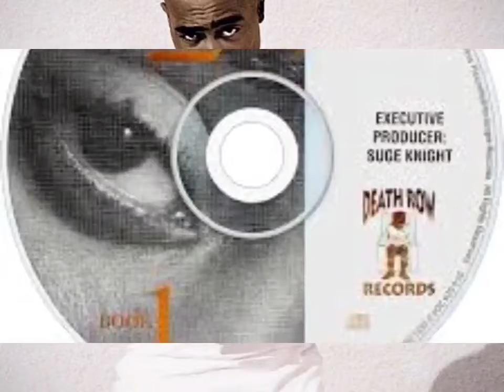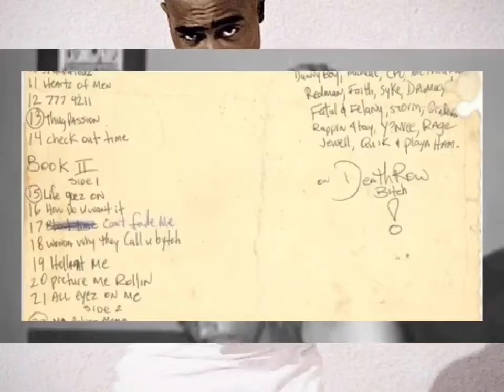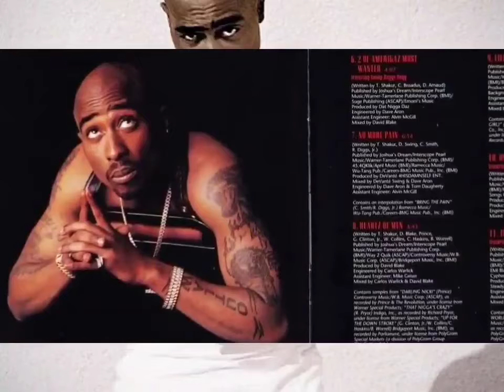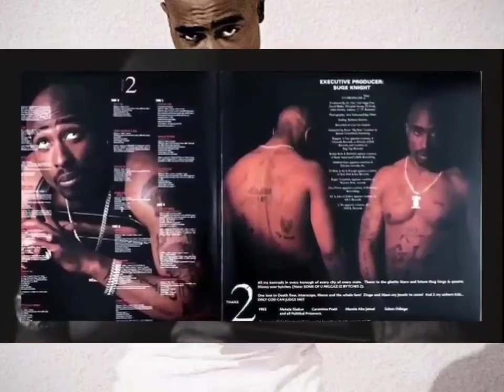2Pac - No More Pain (HQ Remastered High Definition)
Hahahahaha, Yeah, Nyugga, Yeah! Hahahaha, No More Pain
It's Just like that, nigga, like that, yeah, no more pain
MF'AS can't handle that shit
Much too much for these beotches, No More Pain
Feel me, Nyugga? Feel me?
How U figure U can FOOK with me? No More Pain
Fully automatic type shit, No More Pain
Coward-ass Nyuggas, cowards
Come put ya mouth on this pistol, Nyugga
Come put ya mouth on the pistol, No More Pain
Close ya eyez, Nyugga, do it
Die in the dark, No More Pain
Say Thuuuuuuuug Life, Baby
Death Row, so what U MF'AS do? Hahaha
Hey, that's DeVante droppin' that beat like that, biatch!
In case U Wonderin'
And jealous Nyuggas
Hahaha, see y'all Nyuggas, MF'AN Nyuggas are shit, hey
Westside! Death to everybody that ain't down with me
That's on, feel me? Hahaha
Oh yeah, to the cowards
U know who I mean, it's still Bad Boy Killa
Just feel that, Thug Life, shit don't stop
Fat MF'AS got Downs Syndrome, MF'AS
Weak-ass Nyuggas, dancers turned F'N CEOs
Put ya mouth on this pistol, Nyugga
Put ya mouth on the pistol!
Hahahaha, yeah, Nyugga, No More Pain
Prison ain't changed me, Nyugga, it made me worse
Feel me, nigga, hahaha, No More Pain
Hey, DeVante, I'm givin' these MF'AS choices
Nyuggas can roll with us, or they can be rolled up under us
That's on U, Nyugga, what U wanna do?
Last year we was lettin' these Nyuggas kick up dust
This year U MF'AS gon' be dust
Thug Life, Nyugga, Westside!

No More Pain - 2Pac (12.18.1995)

Produced By: DeVante Swing
Written By: 2Pac, DeVante Swing, Method Man & RZA
Release Date: February 13, 1996
Publisher: Joshua's Dream, Interscope Pearl Music, Warner-Tamerlane Publishing Corp., 45.4QKlik, EMI April Music, Ramecca Music Inc., Wu-Tang Publishing & Careers-BMG Music Publishing
Label: Interscope Records & Death Row Records
Mixing Engineer: Dave Aron & DeVante Swing
Engineer: Dave Aron & Tommy D. Daugherty
Assistant Engineer: Alvin McGill
Mastering Engineer: Brian Gardner
Recorded At: Can-Am Studios (Tarzana, CA)
Samples: N.W.A – Real Niggaz Don't Die
Interpolates: Method Man – Bring the Pain